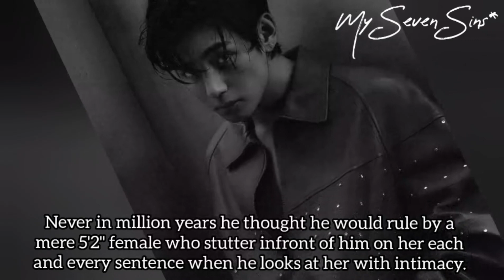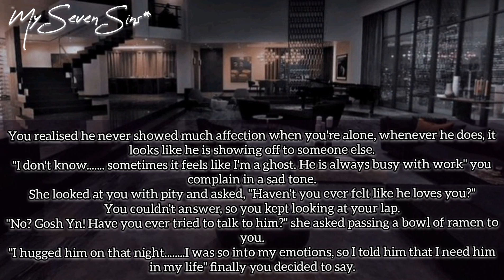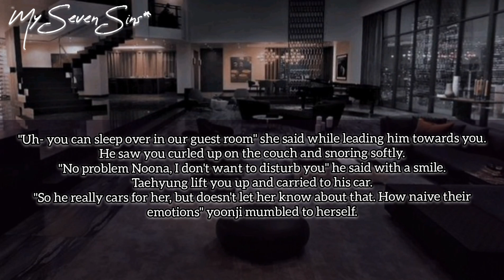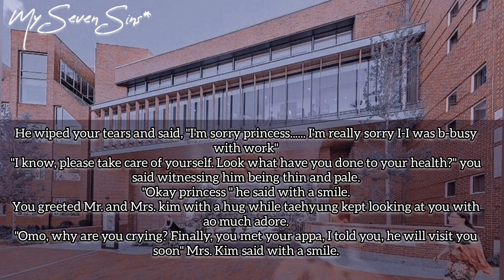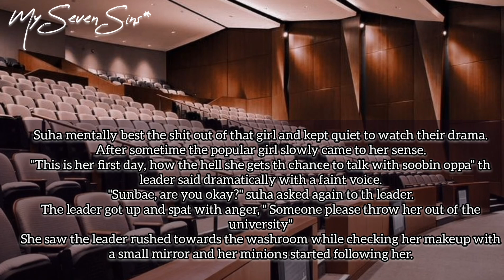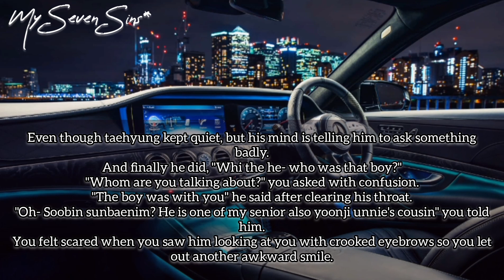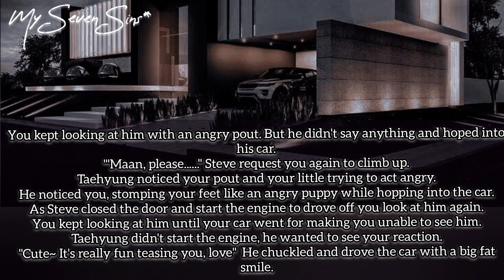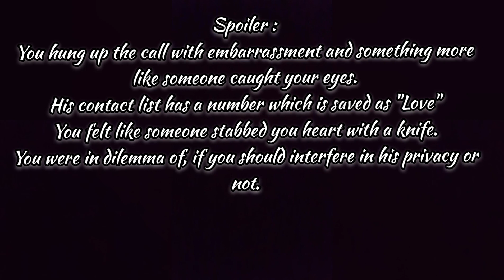#9 •BABY WIFE || When childish girl got married to Dangerous Mafia [ Taehyung ff ]